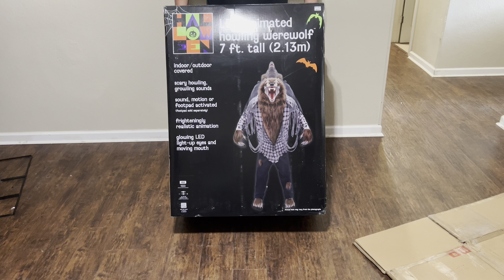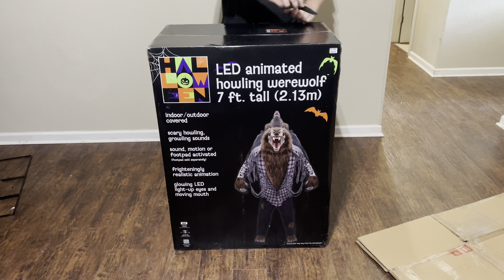UNBOXING & SET UP Big Lots 7ft Animated Howling Werewolf Life Size Animatronic Halloween Prop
Thank you to @leoneproductions1031 ​⁠ ​⁠​⁠ for the thumbnail! Check out his channel for more awesome Halloween content!

Unboxing and set up animated howling werewolf tekky insane professional level retail animatronic wolf rips off his shirt hairy wolf furry scary demeted possessed werewolf on the loose scary haunted house do not enter tuen back now beware scary paranormal activity spooky scary